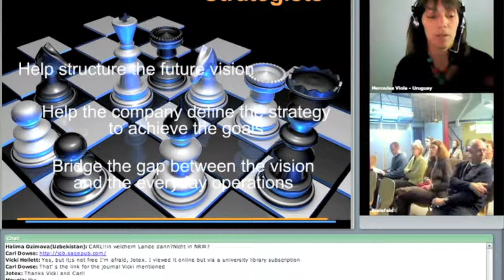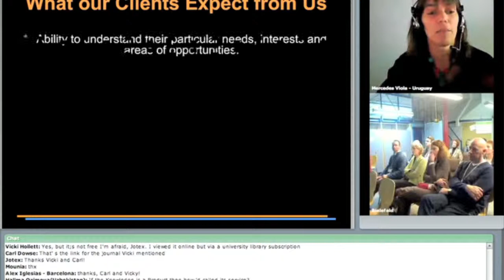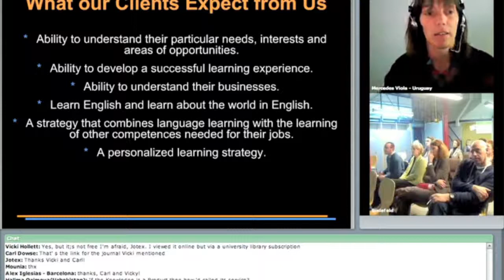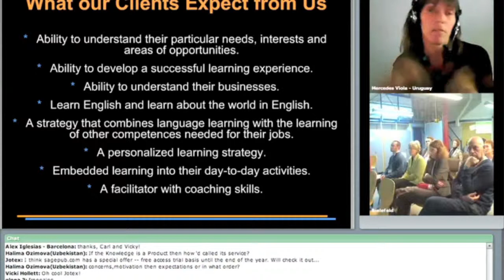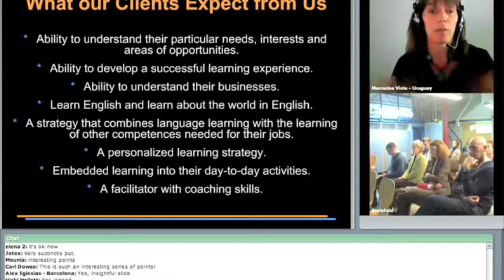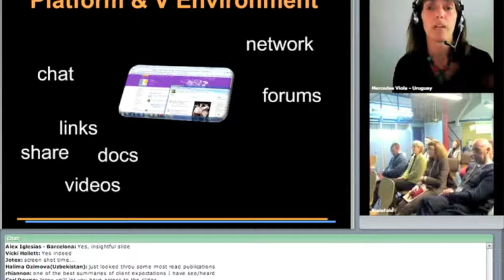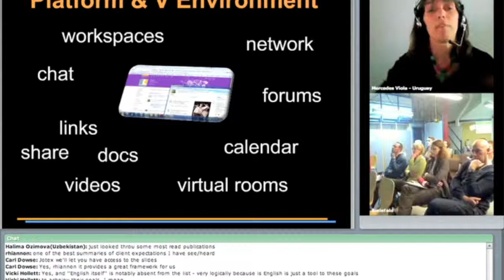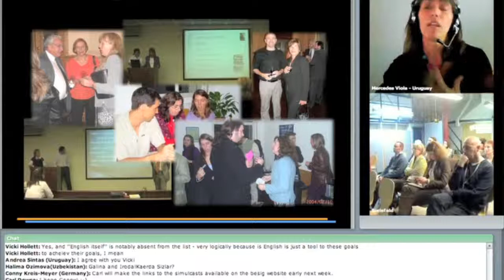The knowledge we share the role we fulfill (part 2 of 3)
We all know that in the economy and society of the XXI century, knowledge is key. However, more knowledge is being generated by individuals than in the entire history of mankind. Information overload is more serious than ever. Bilingualism or multilingualism is knowledge, but English is not only another language is the Lingua Franca - any of various languages used as common or commercial tongues among peoples of diverse speech - of the business world. How do we help our clients improve their communication skills in English when they are overloaded with information and work? How do we design effective learning experiences?